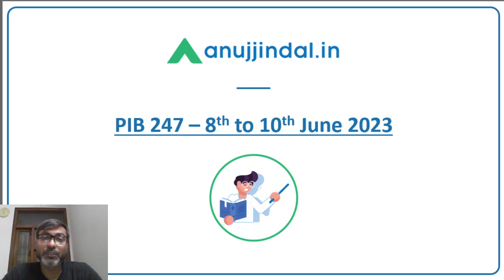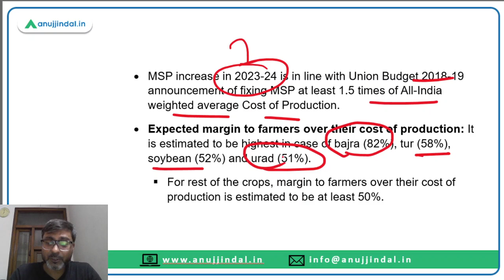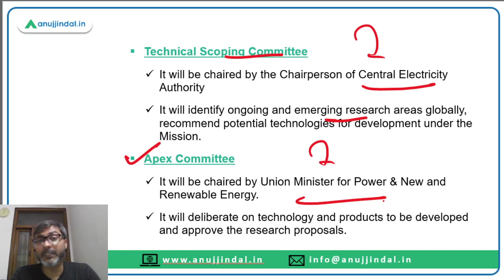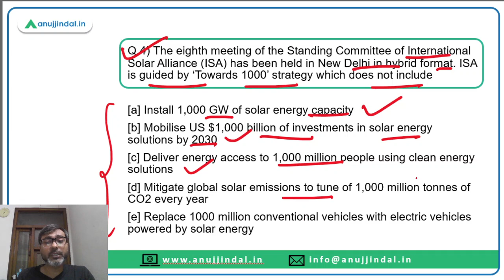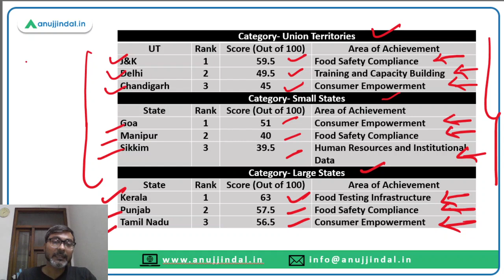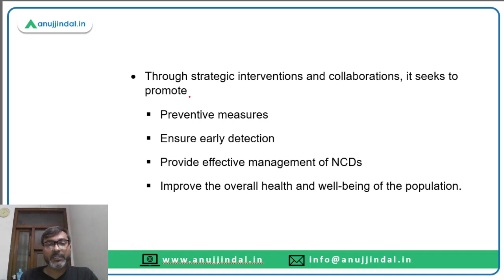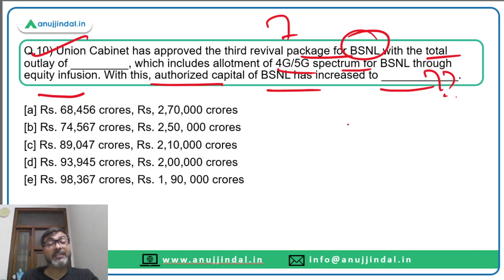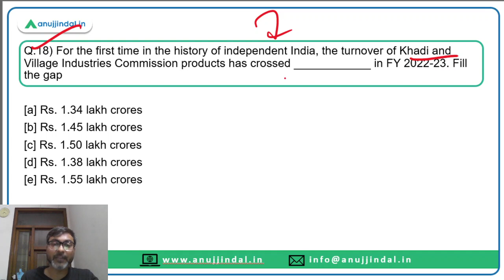PIB Current Affairs 24*7 Current Affairs | RBI Grade B | Daily ESI Current Affairs - Manish Sir